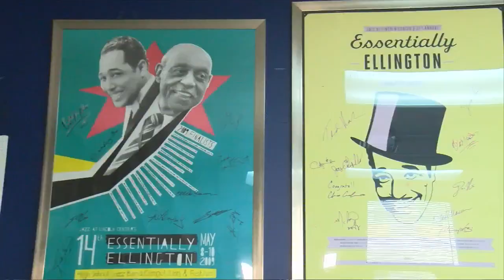Beloit Memorial High School heads to NYC jazz competition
Beloit Memorial's Jazz Orchestra is one of 15 U.S. schools chosen to compete in a prestigious jazz competition in New York City. After months of hard work, they were selected out of hundreds of U.S. high schools to compete on the nationwide stage.